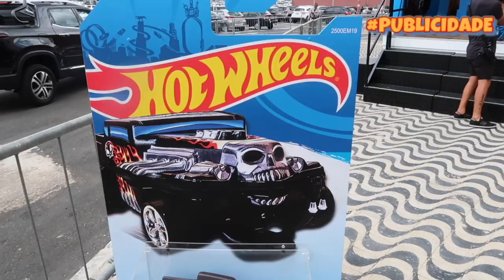ABRINDO UM HOT WHEELS GIGANTE? MONSTER TRUCKS!!!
AGENDA DO TOUR:
07/12 - Penha/SC - Beto Carrero World - 09h às 13h
08/12 - Balneário Camboriú/SC - Shopping Balneário - 12h às 20h
10/12 - Londrina/PR - Boulevard Londrina Shopping - 12h às 20h
14 e 15/12 - Rio de Janeiro/RJ - Via Parque Shopping - 12h às 20h
21/12 - São Paulo - Shopping Taboão - 10h às 18h
22/12 -  Parque Villa-Lobos - 10h às 18h
 MEU INSTAGRAM: @felipecalixtooficial

CEP: 80410981
Curitiba Paraná